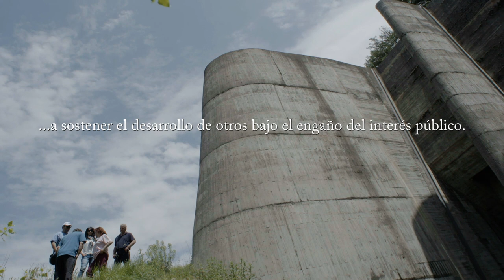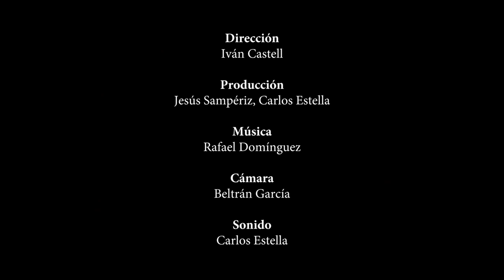Las voces del agua: El engaño del interés social.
El falso mito del desarrollo condenó al abandono a los territorios de la montaña aragonesa.
Grabado en Jánovas.
Cámara: Beltrán García
Realización:  Iván Castell
Producción:  Carlos Estella y Jesús Sampériz
Sonido:  Carlos Estella